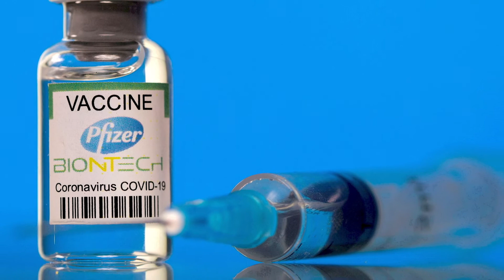CABINET MINISTERS RECEIVE BOOSTER SHOTS